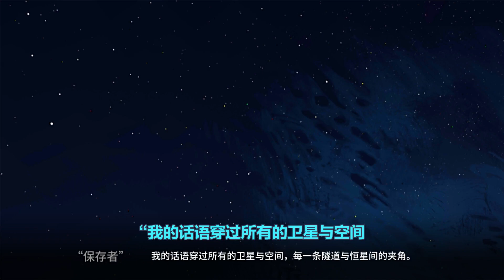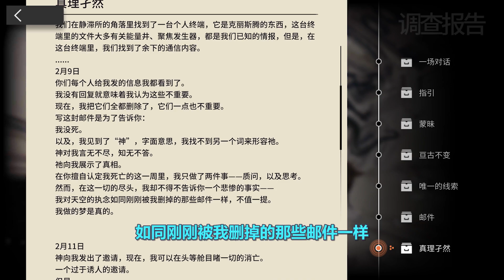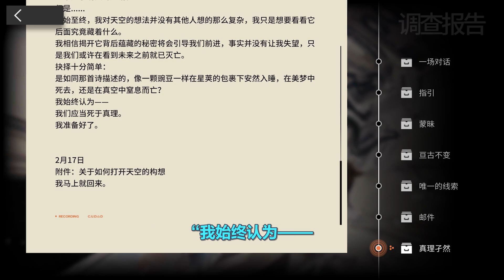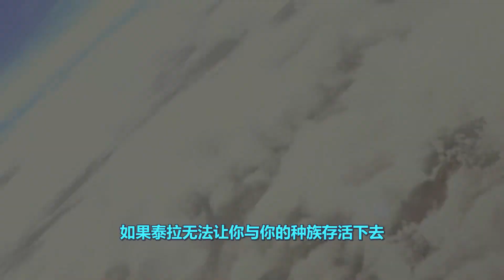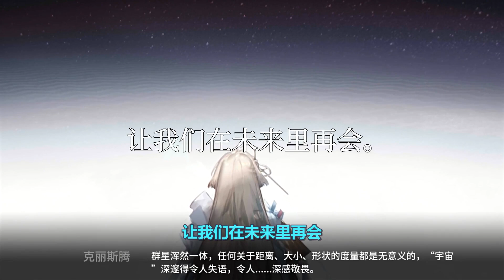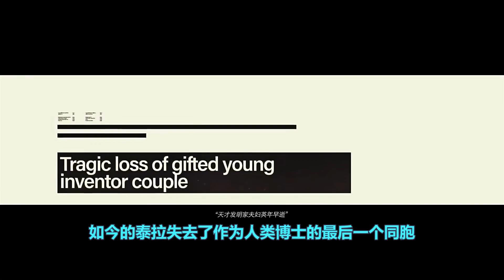【舟学09】孤星深度解析，真理孑然，生命孤独 明日方舟故事剧情解读 arknights